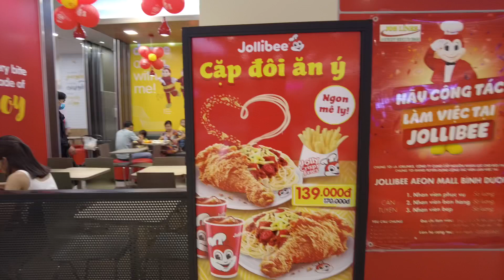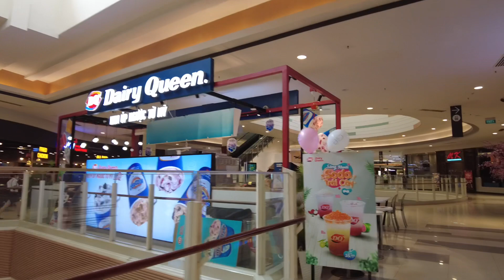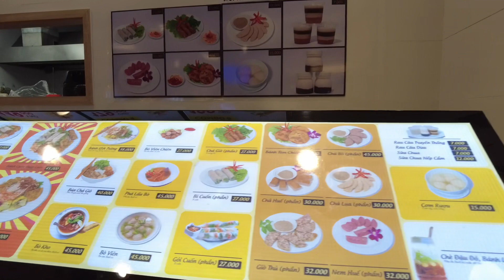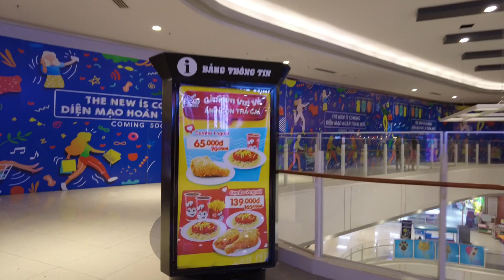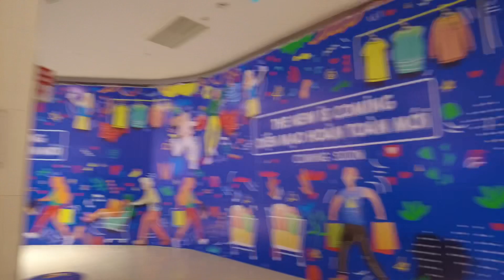Aeon Mall Binh Duong: A Japanese mall in Vietnam - Part 1 of 2.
Aeon malls are pretty popular in this part of the world, they are the most “western style” mall here in Vietnam, this is one of several locations in Vietnam.

Have money transferred from your western bank account into a bank account in SE Asia quickly with Transferwise

Looking to find a good, christian Filipina, check out Chirstian Filipina

Troll comments are promply deleted and no one will see them, trolls will then be blocked from every commenting here again. Keep the comments positive or don't comment at all. It really helps me out!

Have money transferred from your western bank account into a bank account in SE Asia quickly with Wise

Troll comments are promply deleted and no one will see them, trolls will then be blocked from every commenting here again. Keep the comments positive or don't comment at all.